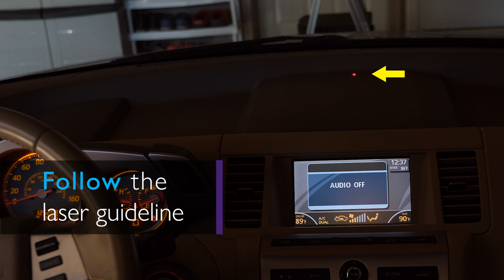Garage Parking Assistant (Motion Activated Dual Laser!) 51072HOMUS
Park with confidence via Fosmon Motion Activated Dual Laser Garage Parking Assistant 51072HOMUS

Fosmon's Dual Laser Motion Activated Parking Assistant Makes Parking Easy
Eliminate the risks that come with not parking correctly in an enclosed parking spot or garage. Fosmon's dual laser parking assistant will allow you to park in the correct spot every time. With its simple installation and setup, the garage parking aid will be ready to use in minutes. No more busted bumpers and doors.

Provides Individual Laser Control
The garage parking aid allows for individual laser control for use with one parking stall or two. Simply flip the toggle button located on the side of the unit to turn on one laser or two. The lasers have a 360-degree adjustment, ensuring that no matter the vehicle or parking spot size, the laser will be able to hit the mark each and every time.

Motion Activated
Whether you are setting up one laser or two, the garage parking aid has a large motion sensor built in, allowing for the lasers to automatically turn on and off based on the movement of your vehicle. The lasers will turn off after 30 seconds of no movement.

Battery Backup
Even if the power goes out, the dual laser garage parking aid can use a 9v powered battery backup. NOTE: Battery not included.

Fosmon has served millions of customers for more than 10 years and every product comes with a limited lifetime warranty. If you are not completely satisfied with your purchase, reach out to our experienced and dedicated USA based customer service for support 24 hours a day, 7 days a week. Please refer to Fosmon's website for more information.